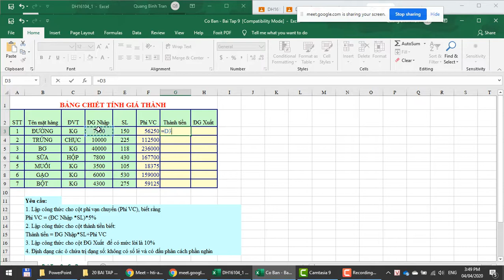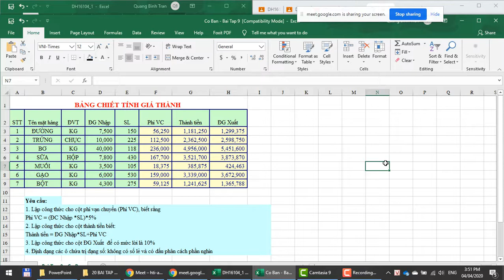Excel Cơ Bản Bài 9 - Lập Công Thức Tính Giá Xuất Lời 10%